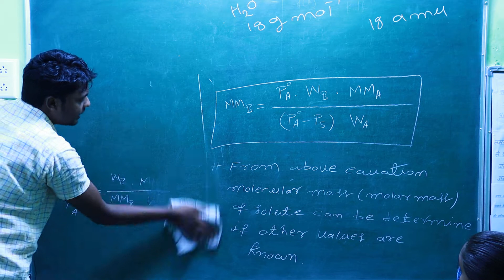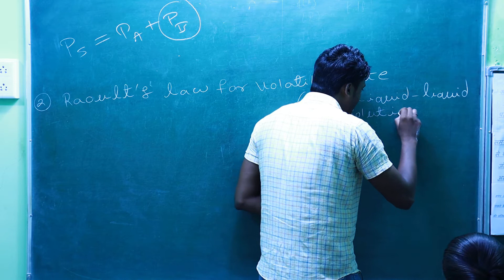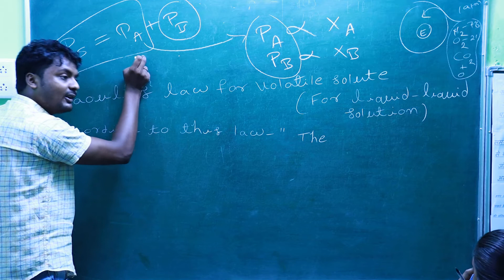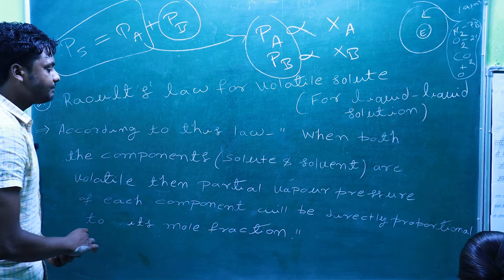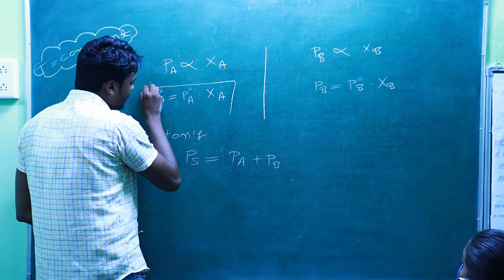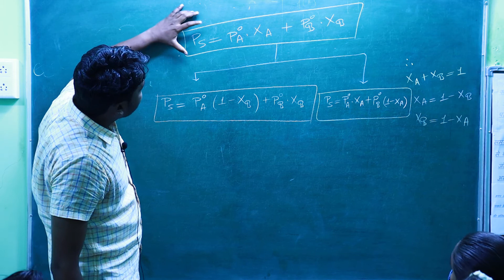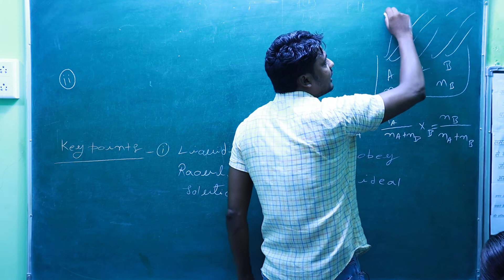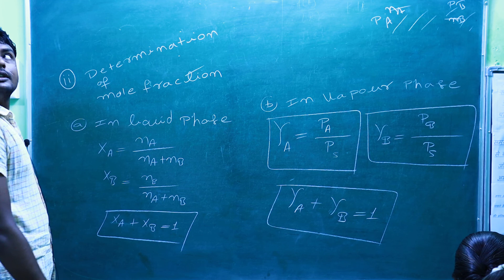18 - RAOULT'S LAW FOR VOLATILE SOLUTE - /12/CBSE/NCERT/NEET/IIT-JEE+OTHERS..........